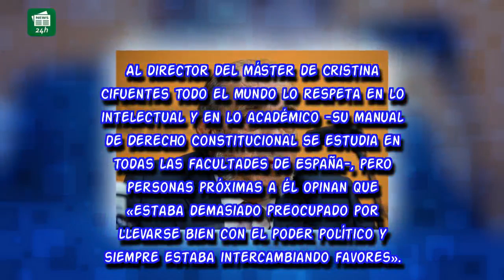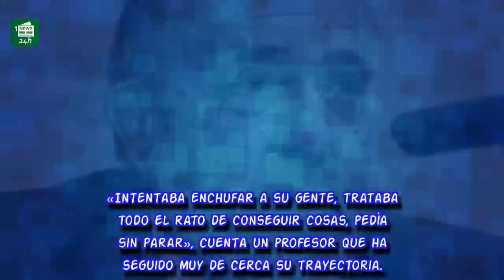Enrique Álvarez Conde, el único que dice que Cifuentes leyó el Trabajo de Fin de Máster